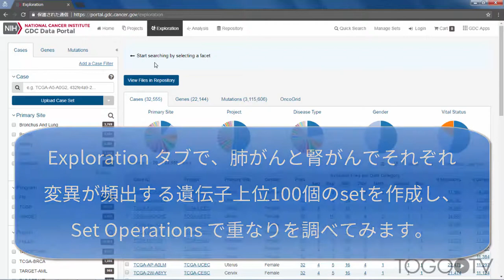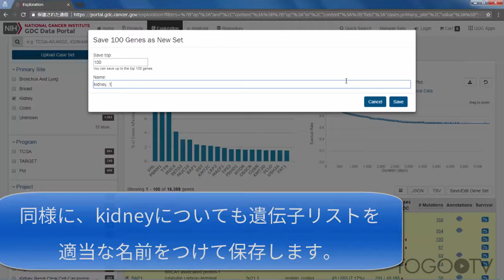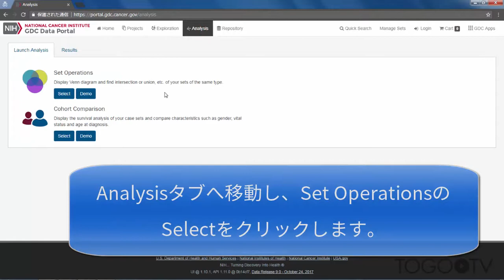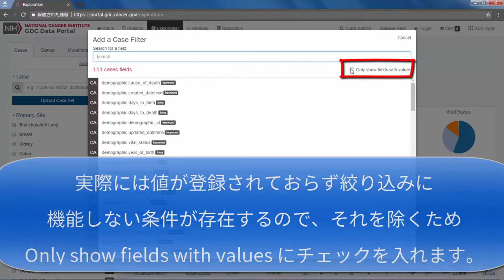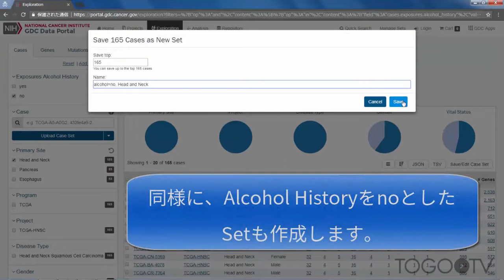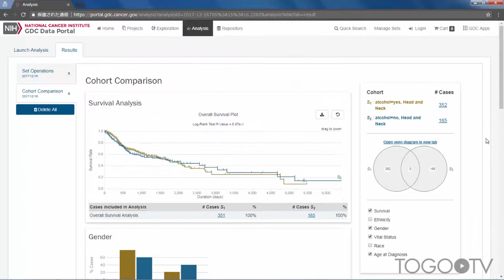The Cancer Genome Atlas (TCGA) を使って各癌種の公開データを解析する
The Cancer Genome Atlas (TCGA)は、National Cancer Institute (NCI)(米国国立がん研究所) と National Human Genome Research Institute (NHGRI)(米国国立ヒトゲノム研究所)によるプロジェクトで、さまざまな組織におけるがんのゲノムやエピゲノム、トランスクリプトーム、変異情報などのデータを集約し、公開しています。
今回は、GDC (Genomic Data Commons) Data portal を使って、収載データを解析する方法について、「Set Operations」 で遺伝子リストの重なりを調べたり、「Cohort Comparison」 で患者リストの生存曲線を比較する方法について説明します。